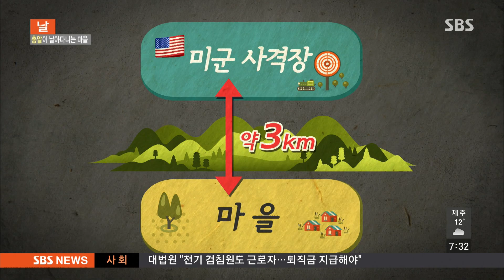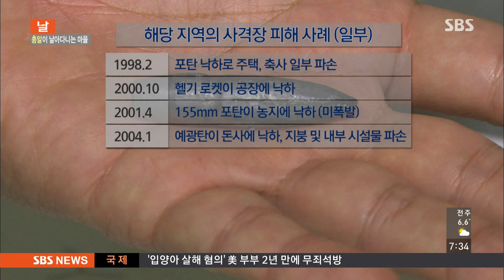총알, 포탄이 날아다니는 마을 @모닝와이드 141201